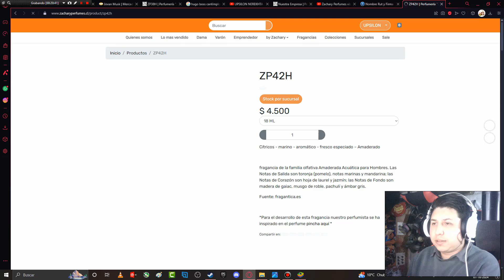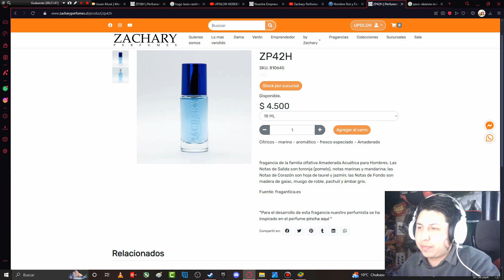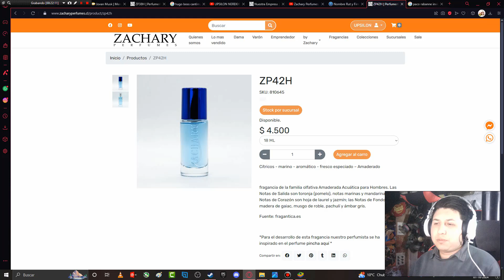Perfumes Chilenos ZACHARY ZP42H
VÍDEOS PRINCIPALMENTE DE VIDEOJUEGOS